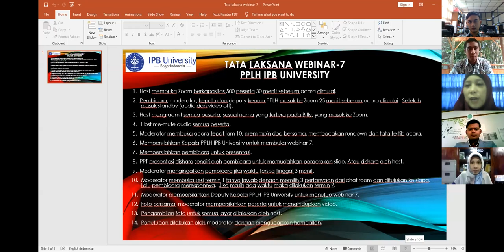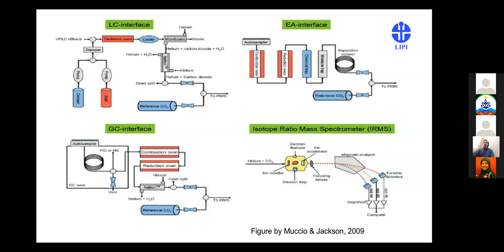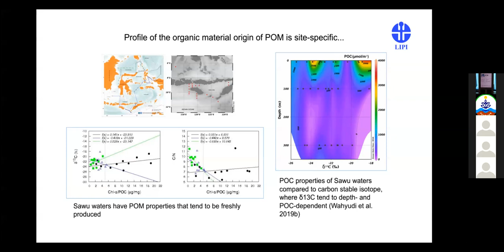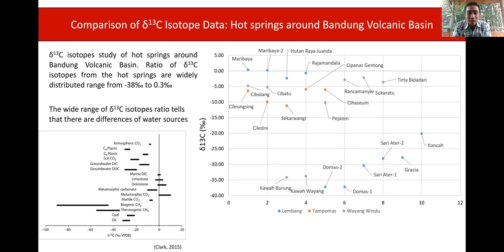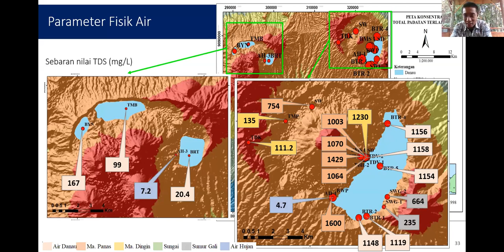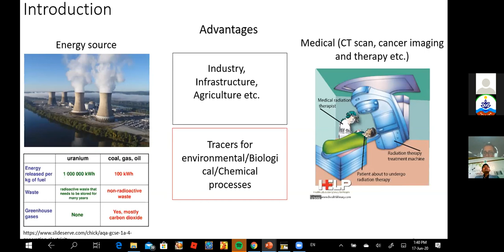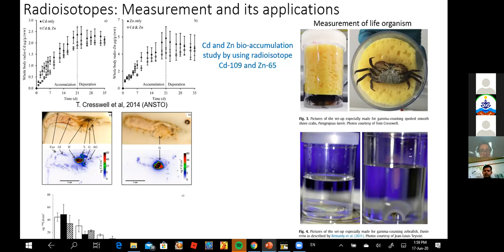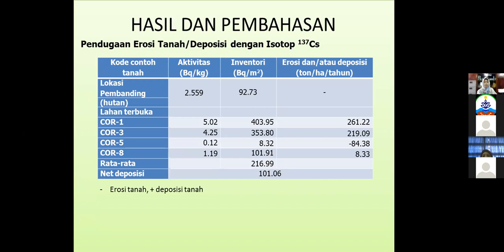Webinar 7th PPLH IPB - Aplikasi Radioisotop/Isotop dalam Aneka Aktivitas Kehidupan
Terima kasih